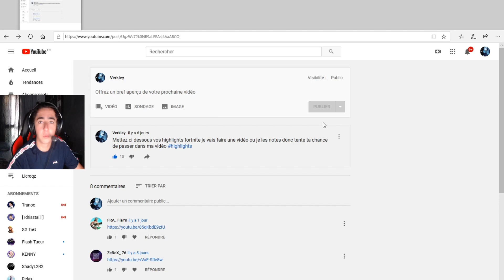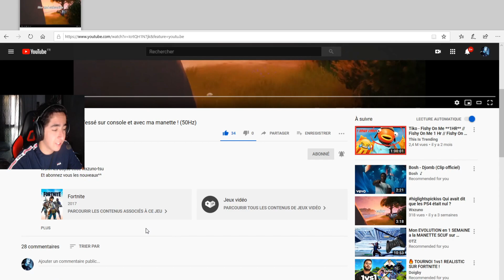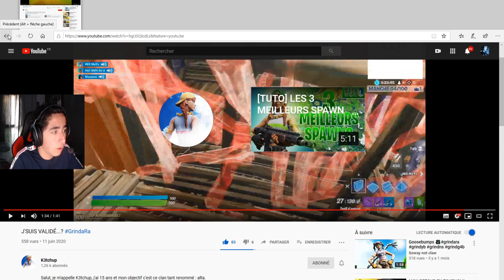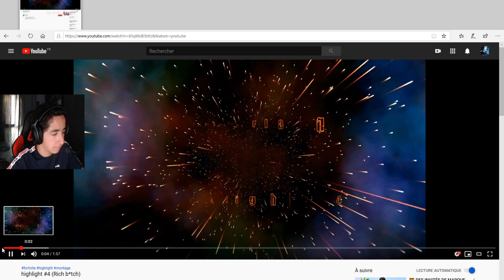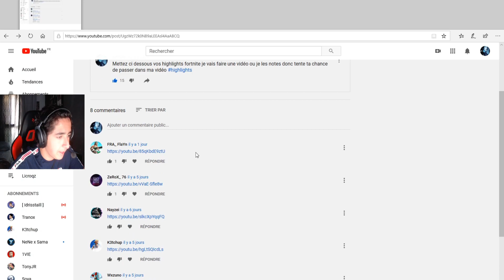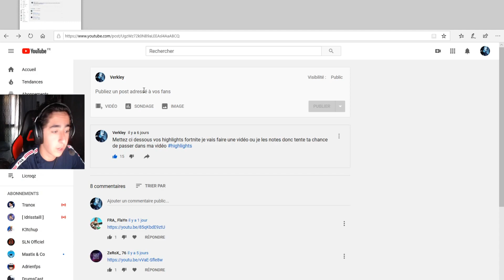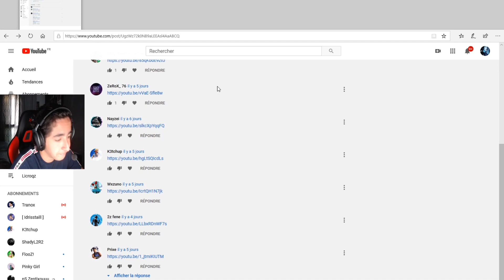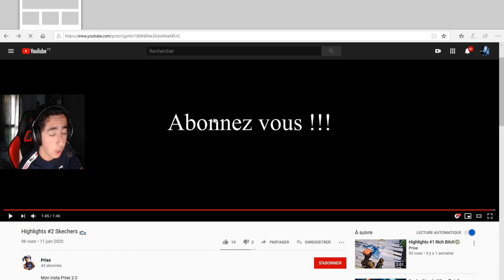JE NOTE VOS HIGHLIGHTS FORTNITE #2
☘️Use Code☘️ : verkleyytb
Code Créateur : Verkleyytb ✅

💻Ma config:
R7 2700x
RTX 2070
16gb
Carte mère x470 aorus
2to
500ssd

             Ma résolutions🔽

📺Résolution fortnite:1650x1080 144Hz
🕹Sensibilité actuelle:0,160 800 DPI

Mon matériels 🕹

 Souris:Razer Diamondback
⌨️Clavier:Fnatic Ministreak
 🎥Caméra:Logitech C920 Pro
💻écran MSI 144Hz
🎙Micro/🎧Casque :Hyperx Cloud 2